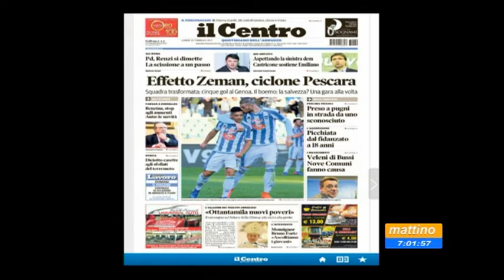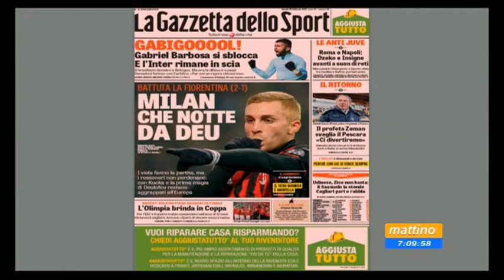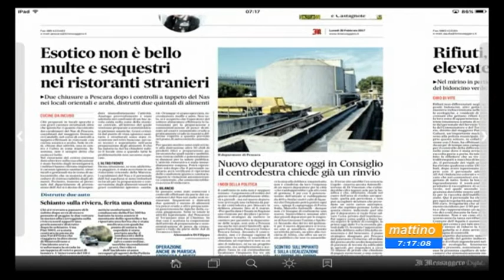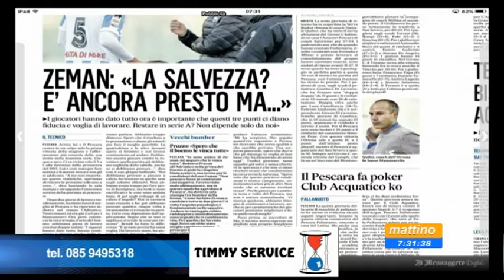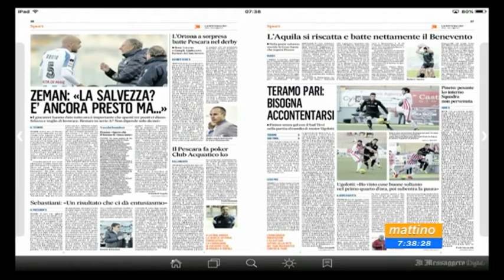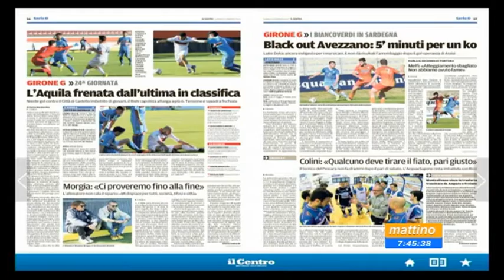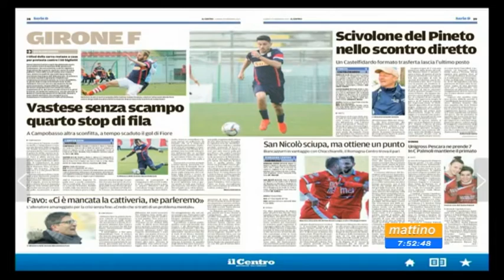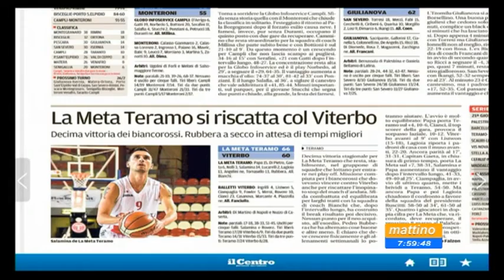Mattino 6 Rassegna Stampa Lunedi 20 febbraio 2017